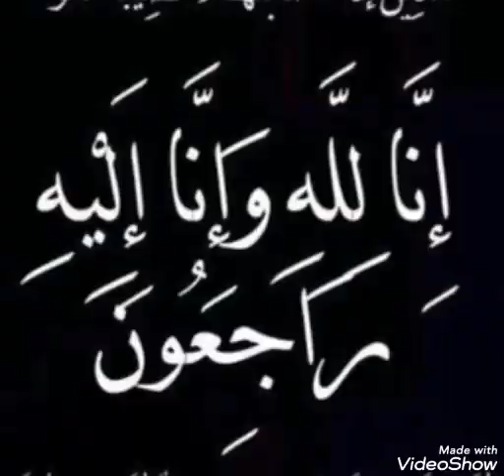عاجل /وفاة الفنانه فتحيه طنطاوى سبب الوفاه ابكى الجميع واللحظات الاخيره محزنه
وداعا فتحيه طنطاوى
جنازة فتحيه طنطاوى
سبب وفاة فتحيه طنطاوى
اللحظات الأخيرة فى حياة الفنانه فتحيه طنطاوى